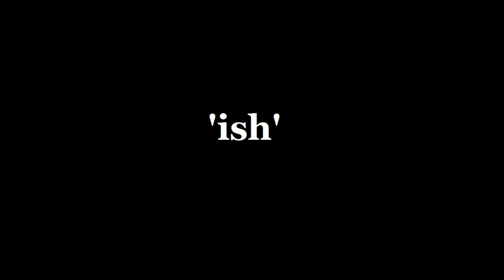Deep Carbon Observatory Trailer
A trailer for the RPG adventure Deep Carbon Observatory.